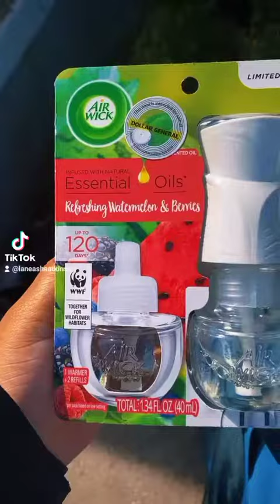Dollar General 5 off of 25 5/7/2022